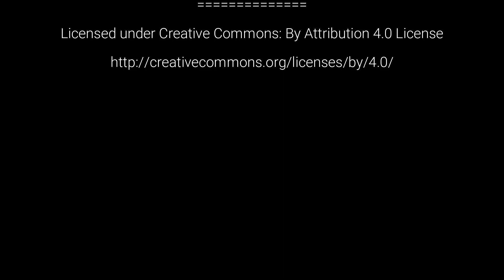Foxhole - Dev Branch Shenanigans - Rail Bug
So this worked...

the devs are hard at work fixing all of these bugs, this is unlikely to stay possible for long at all